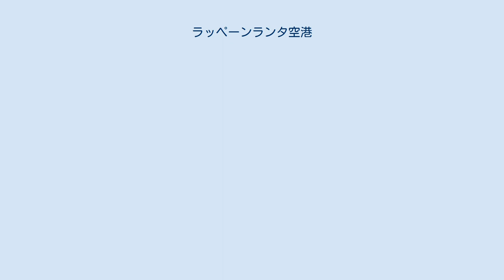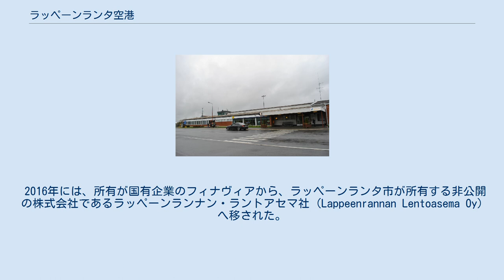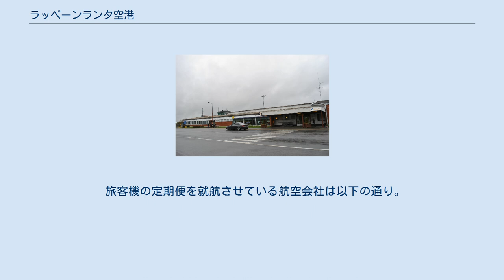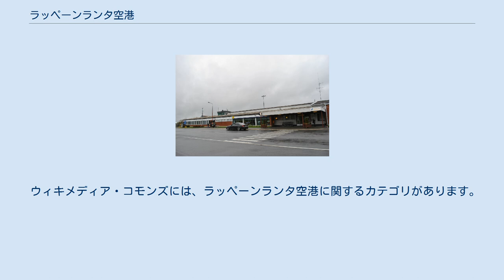ラッペーンランタ空港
ラッペーンランタ空港（ラッペーンランタくうこう、フィンランド語: Lappeenrannan lentoasema、(IATA: LPP, ICAO: EFLP)）は、フィンランド南東部ラッペーンランタの国際空港。
中心市街地やラッペーンランタ中央駅から 2.5km 南西に位置している。
1918年に開港したラッペーンランタ空港は、現在も運用されているものの中ではフィンランド最古の空港である。
空港の中には、カレリア航空博物館が設けられている。
 この空港は、1918年に開港した。
第二次世界大戦中の1939年から1944年にかけては、軍用飛行場として運用された。
 1951年には、旅客機の運航が開始された。
1960年には、現存するターミナル施設が完成した。
1998年には、滑走路が全長 2,500m へ拡張された。
2010年における旅客利用者数は、115,000 人であった。
 2016年には、所有が国有企業のフィナヴィアから、ラッペーンランタ市が所有する非公開の株式会社であるラッペーンランナン・ラントアセマ社 (Lappeenrannan Lentoasema Oy) へ移された。
2014年の時点で、この空港は、北欧諸国の空港の中で72位に位置付けられていた。
 2015年10月22日からしばらくの間、この空港には定期便の就航がなかった。
 旅客機の定期便を就航させている航空会社は以下の通り。
 この他にも、ヨーロッパ各地の休暇旅行先へのチャーター便が運行されることがある。
 空港ターミナル前から発着する路線バス（4番）が、空港と中心市街地やラッペーンランタ駅を結んでいる。
タクシーも利用できる。
鉄道駅からは、ヘルシンキ方面へ連絡する列車がVR、バスがサヴォンリーニャやオンニバスによって運行されている。
 ウィキメディア・コモンズには、ラッペーンランタ空港に関するカテゴリがあります。